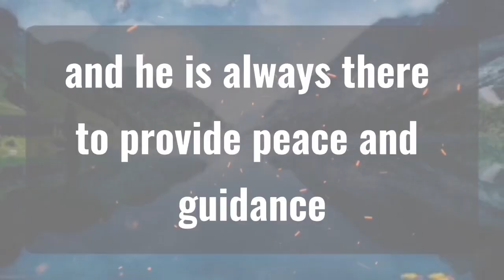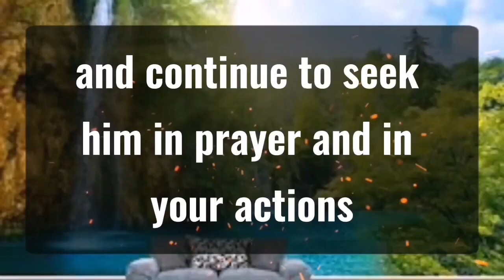1111 💌Angels Says I Wanna Share My Deepest... Angels Message✝️God Miracles Today 1111 🦋 god msg